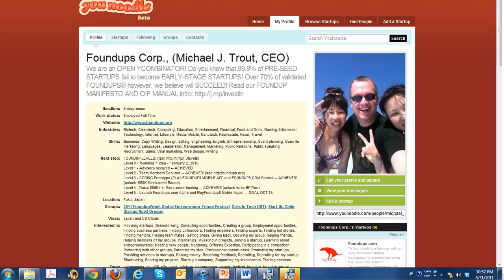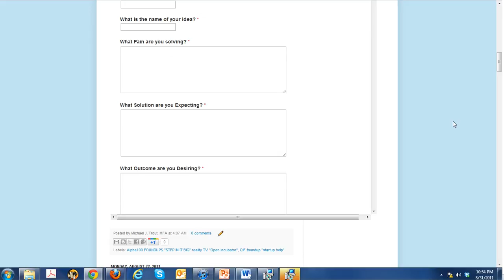Foundups.TV: When to Raise Capital for a Startup - Video response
is a great example is you have to understand your audience and in this case he is talking about seed startups.  To someone doing a Hackathon, startup weekend, or in what is commonly referred to the "pre-seed" startup then they would be completely clueless... because the speaker is addressing the seed startup that is looking to do its private placement and wanting to know when to move...

Trout comment:
As a pre-seed startup I would say:
lol -- it's nice to be a rich mofo... that is TOTALLY clueless! #1 Get to revenue a startup need funding... #2 in order to show growth you need money! #3 right product at the right time -- requires MONEY! What an upper crap video.